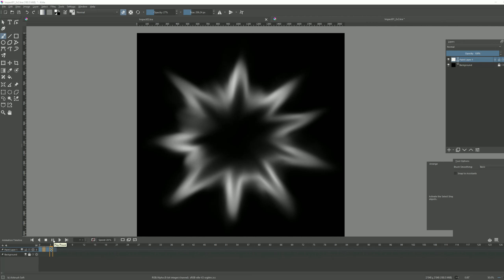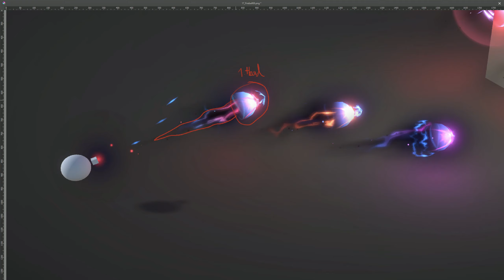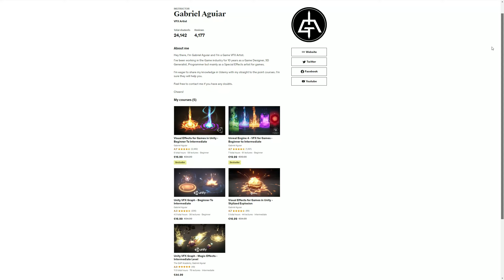What is VFX for Games?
Today we have a special video, part of a new series, where we talk about Visual Effects for Games! I hope this new videos can dismistify the work of a VFX Artist in Games and help aspiring artists or even veterans!

Enjoy folks!

00:00 Intro
00:30 Definition of VFX for Games
01:45 VFX Examples in Games
02:23 VFX Tutorials
02:37 VFX Skills Requirements
03:58 The Particle System
05:02 VFX Principles - Contrast
07:12 VFX Principles - Shapes and Colors
08:05 VFX Principles - Timings and Motions
08:43 VFX Principles - Gameplay
09:15 Wizard Hats
09:38 Credits

OR

*Courses*